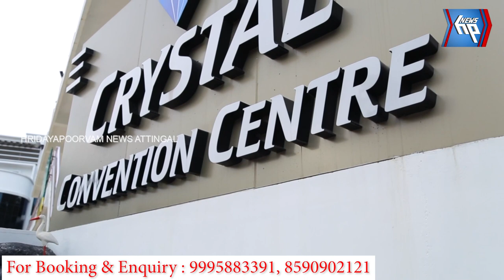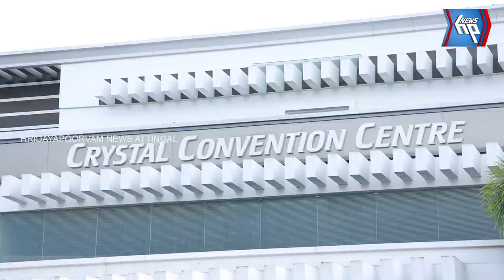ആറ്റിങ്ങലിൽ ദിവ്യ പ്രബോധന ധ്യാനത്തിന്റെ പീതാംബര ദീക്ഷാ സമ്മേളനം സ്വാമി സച്ചിദാനന്ദ ഉദ്ഘാടനം ചെയ്തു